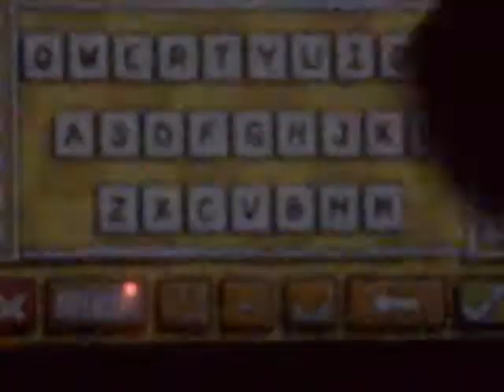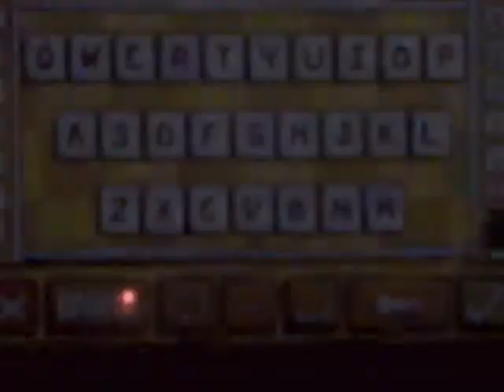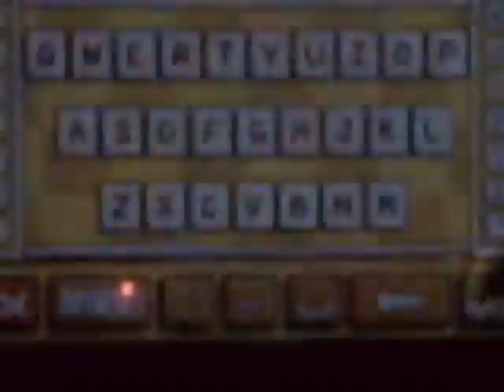ScribbleNaughts-mystical creatures prt 1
my video will have a part two